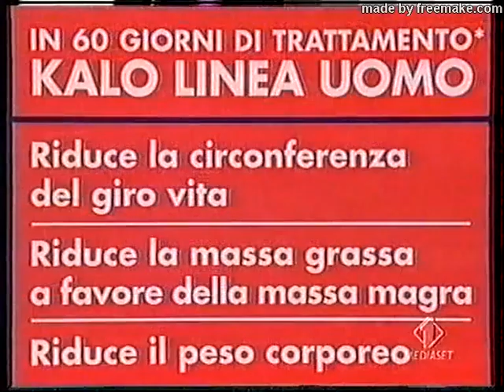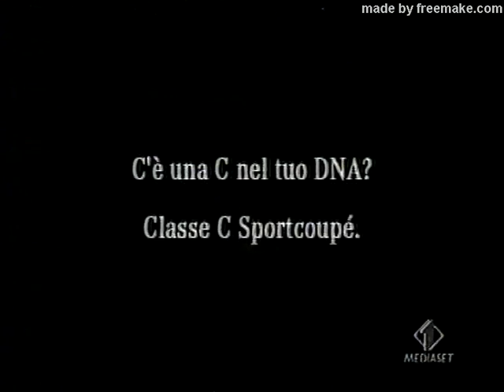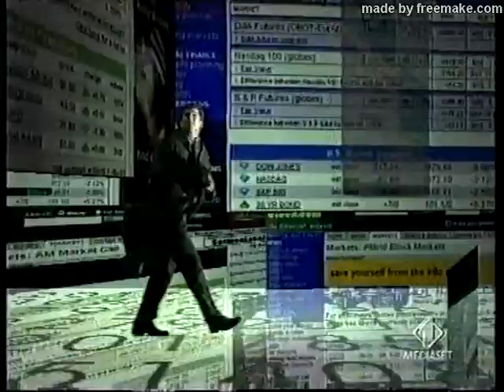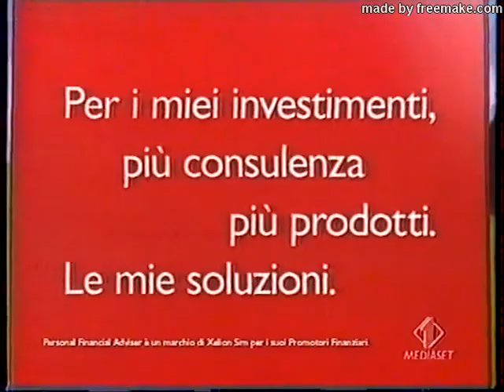Danimarca - Italia 1981 sintesi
Qualificazioni per i Mondiali 1982 partita di ritorno. In coda al video sport vari